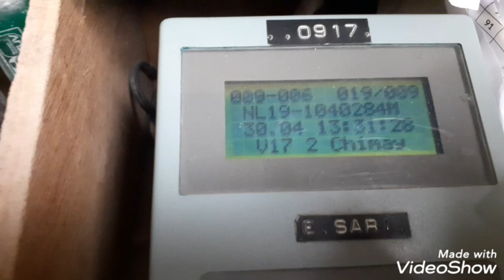KART POSTA GUVERCINLERIMIN FRANSA CHIMAY YARISI 195 KM AÇIKCASI TAM ISTEDIGIM GIBI GECMEDI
Evet değerli kanalımın Değerli izleyicileri takipçilere cümleten Selamünaleyküm Sevgili dostlarım bugün 195 kilometre Fransa'nın şim Ey şehrinden yapılan kart posta güvercinlerinin yarışını çekmeye çalıştım tek istediğim gibi gelmediler Ama sorun değil 3 yarışta da atlattık Umarım hoşunuza gider Eğer öyleyse desteğinizi esirgemeyin Sevgili dostlarım Hepinize iyi bayramlar dilerim Sağlıcakla ve takipte kalın Selamlar saygılar